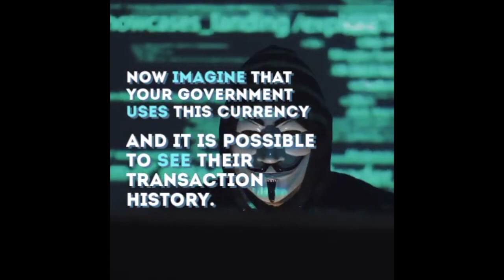A World where we can Use Crypto - DagCoin Vlog 2019 - Part 16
We all want a future where our governments are more transparent and open with us because we feel they have this information about us already.
Dagcoin doesn’t just provide solutions to the usability of a crypto and transparency for governments and individuals.
But, it gives the poorest people in the world without bank accounts the chance to build a credit history, and potentially borrow money to grow as individuals.